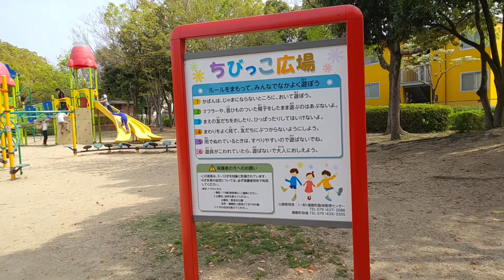野添北公園 子供の遊び場 加古郡播磨町の見どころ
野添北公園です。お隣は牡丹の花の咲く圓満寺で、近くには野添であい公園パークセンターもあり子供の遊具施設もあります。